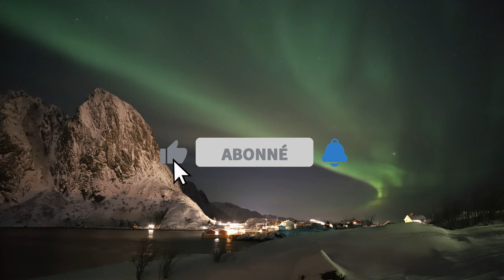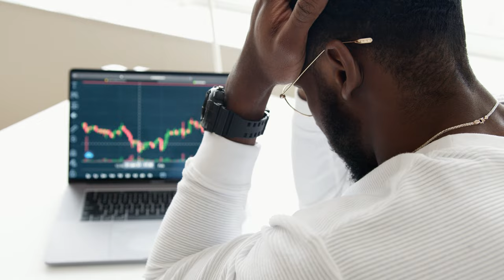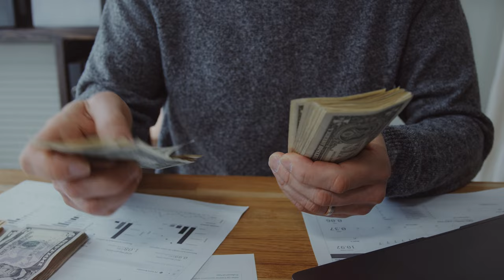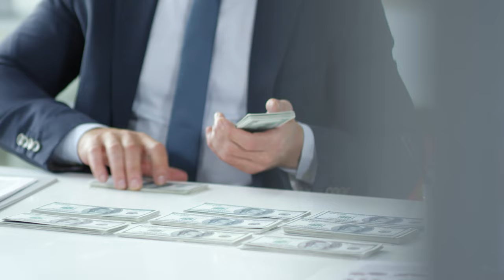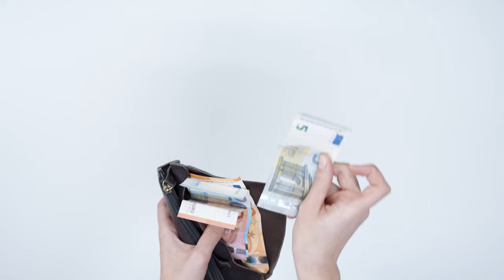La conquête du pôle Sud : l'expédition Amundsen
En 1911, Roald Amundsen devient le premier homme à découvrir le pôle sud. Homme au destin extraordinaire, le norvégien est rentré dans la légende en menant des expéditions polaires qui ont changé l’histoire. Voici le fabuleux destin de Roald Amundsen.

▶️ recherche / écriture / montage / tournage / miniature : jemethaï

▶️ chapitres :

00:00 Introduction
01:49 Jeunesse d'Amundsen
03:22 Expédition belge de l'Antarctique
06:02 Passage du Nord-Ouest
09:21 La conquête du Pôle Sud
17:38 Les voyages de la Maud
21:18 L'épopée du Norge
24:00 Disparition en Arctique
25:39 Conclusion
27:21 Choix de la prochaine video